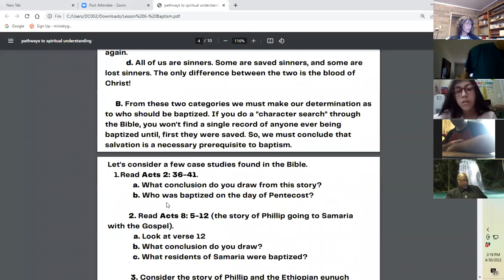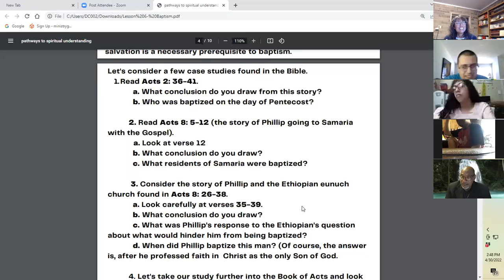Boot Camp Bible Study: "Baptism" (3)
Boot Camp Bible Study for Beginners with Pastor H. Lee Turner. Lesson 6 of "Pathways To Spiritual Understanding"
Scripture references: